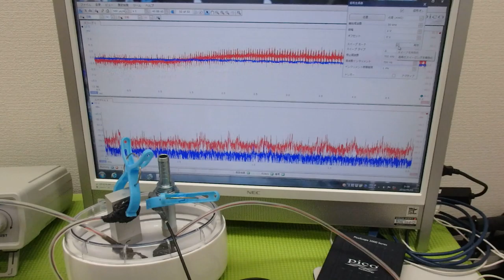超音波出力の最適化技術 ultrasonic-labo